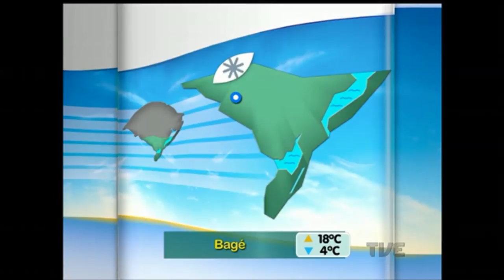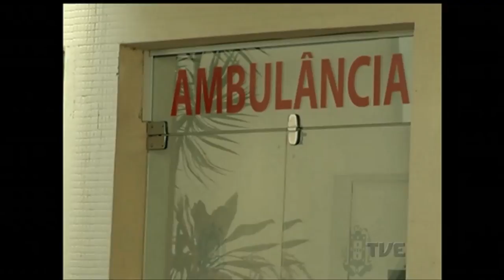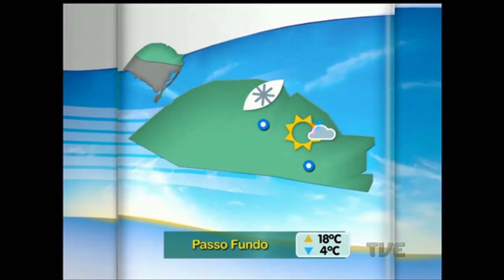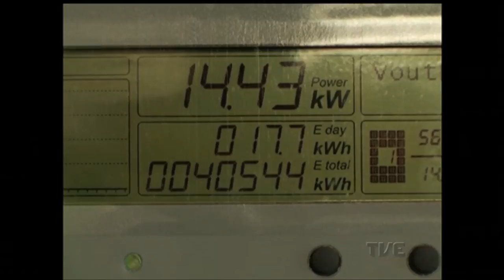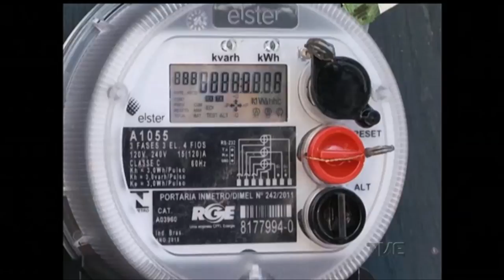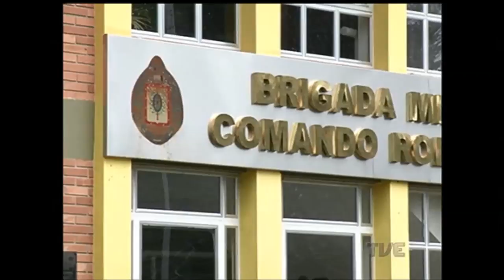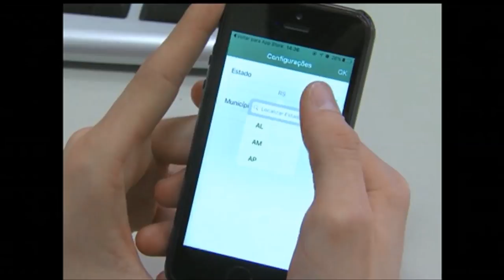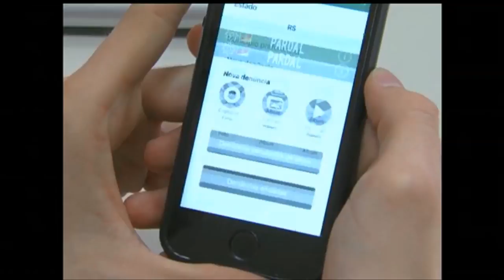Segunda Edição | TVE - 14/9/2016